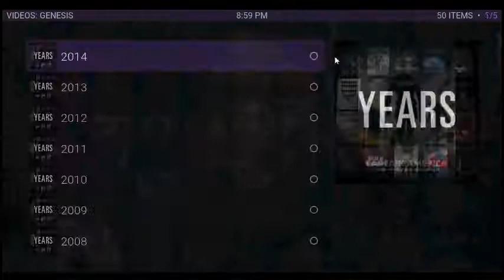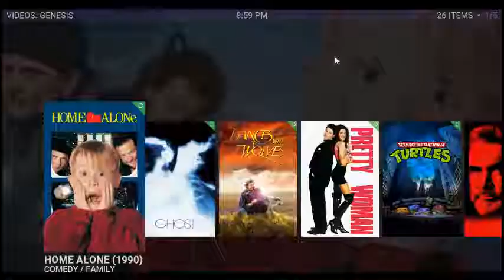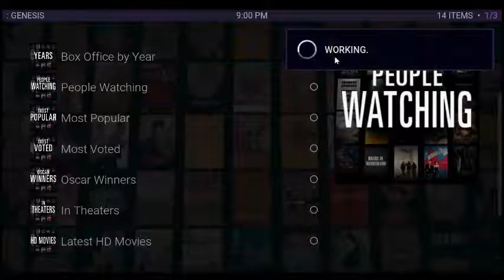Aeon TV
Aeon TV preview of Movies and TV shows menu.